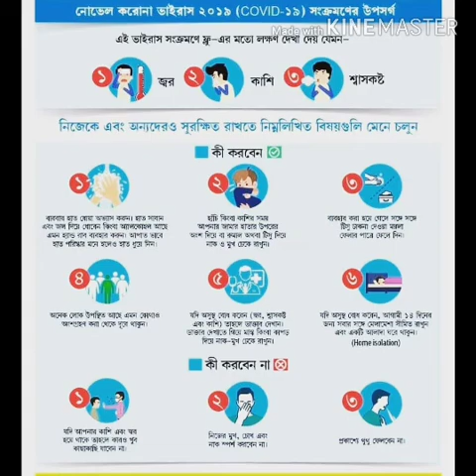TANMOY CHANNEL X-সাহিত্যের সেরা সময় - কাবুলিওয়ালা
কবিগুরু রবীন্দ্রনাথ ঠাকুরের জন্মদিন উপলক্ষে TANMOY CHANNEL X এর শ্রদ্ধাঞ্জলি 🙏

করোনা নিয়ে অযথা আতঙ্কিত হবেননা, সরকারি নির্দেশ মেনে চলুন, বাড়িতে থাকুন সুস্থ থাকুন 🙏